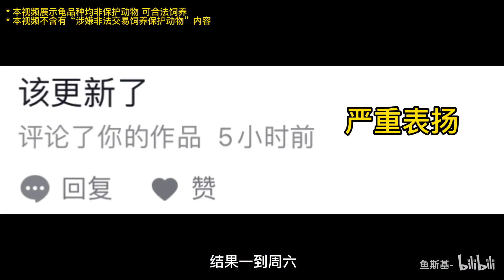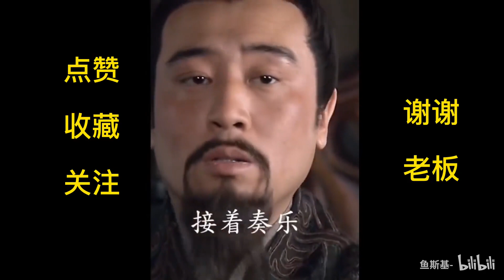浅谈养龟发色问题：环境对发色有什么影响？